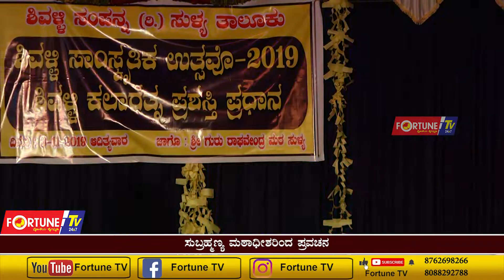ಸಾಂಸ್ಕೃತಿಕ ವೈಭವ -ದ. ಕ ತುಳು ಶಿವಳ್ಳಿ ಬ್ರಾಹ್ಮಣ ಸಂಘ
FOLLOW US ON FORTUNE TV

FORTUNE TV#SULLIA